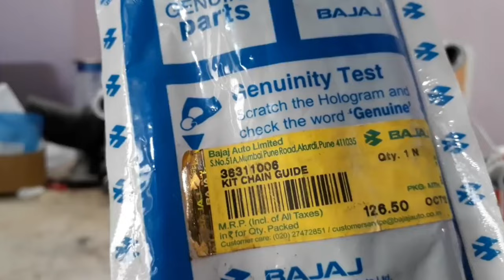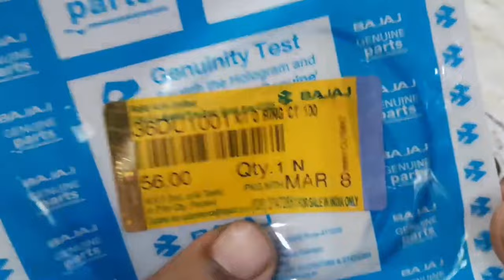ct100 full engine fitting/platina full engine fitting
Bajaj ct100 full engine fitting/platina full engine fitting

To provide you with accurate information about fitting a Bajaj CT100 full engine, I'll assume that you're referring to the process of replacing the entire engine of a Bajaj CT100 motorcycle. Here's a general overview of the steps involved:

Preparation: Ensure you have the necessary tools, a suitable working space, and a replacement engine that is compatible with the Bajaj CT100 model.

Disconnect the battery: Start by disconnecting the negative terminal of the battery to prevent any electrical mishaps during the engine fitting process.

Drain fluids: Remove the engine oil by loosening the drain plug and allowing the oil to drain into an appropriate container. Additionally, drain the coolant by removing the radiator cap or drain plug.

Remove components: Begin by disconnecting the fuel line, exhaust system, electrical connections, and any other components that are connected to the engine. Label or take note of their positions to aid in reassembly later.

Remove the old engine: Support the motorcycle securely on a stand or lift. Loosen and remove the bolts that secure the engine to the frame. With caution, lower the engine from the frame, ensuring that no other components are obstructing its removal.

Install the new engine: Carefully position the new engine into the frame, aligning it with the mounting points. Lift the engine into place and secure it by tightening the mounting bolts according to the manufacturer's specifications.

Reconnect components: Reverse the steps taken to disconnect the various components in order to reconnect them to the new engine. Ensure all connections are secure and tight.

Refill fluids: Refill the engine with fresh oil, following the manufacturer's recommended oil type and quantity. Also, refill the coolant system with an appropriate coolant mixture.

Reconnect the battery: Reconnect the negative terminal of the battery and ensure it is securely fastened.

Test and verify: Before riding the motorcycle, start the engine and let it idle. Verify that there are no unusual sounds, leaks, or vibrations. Take a short test ride, paying attention to the engine's performance, clutch operation, and overall bike handling.

Please note that these are general steps, and the specific process may vary depending on the exact model and year of the Bajaj CT100 motorcycle. It's always recommended to consult the manufacturer's service manual or seek the assistance of a qualified mechanic if you're unsure about any aspect of the engine fitting process.